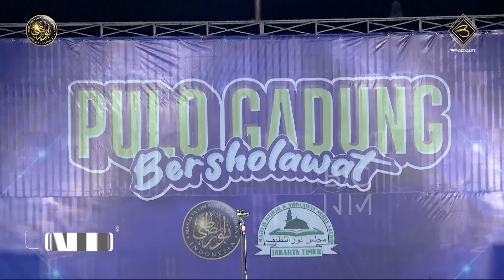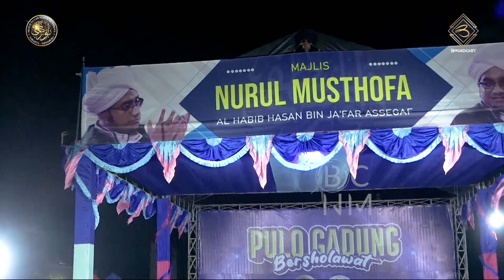Qosidah Shollu Ala Nurilladzi - Ustad Fahrurozi | LiveInNurulMusthofa, 27 Mei 2023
Donasi Nurul Musthofa
Sesungguhnya Tuhan menyayangi dan memberkahi orang-orang yang memberikan sebagian dari harta mereka.

Kami adalah team dari Broadcast Nurul Musthofa yang bergerak untuk semua kebutuhan anda dibidang :
- Broadcasting
- Dokumentasi
- Videography
- Photography
- Periklanan
- Company Profile
- Dll yang bersifat Multimedia

CPM ENTERTAINMENTS
CV. CAHAYA PILIHAN MULTIMEDIA